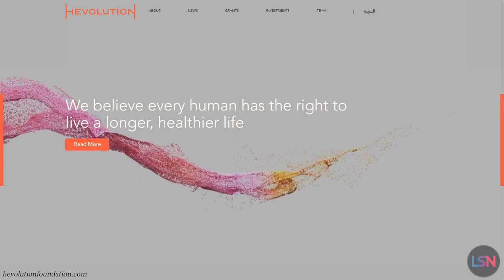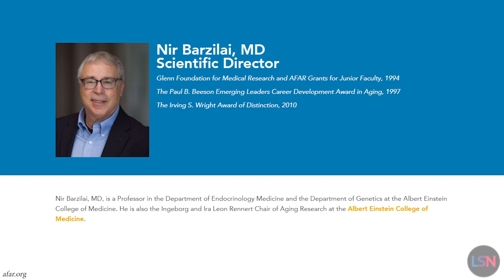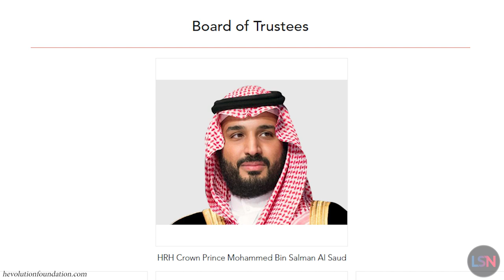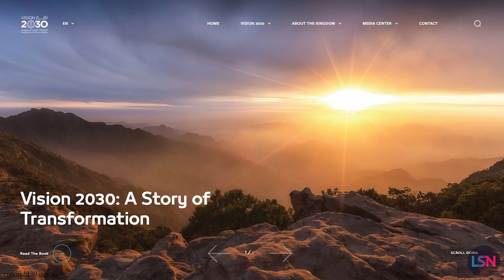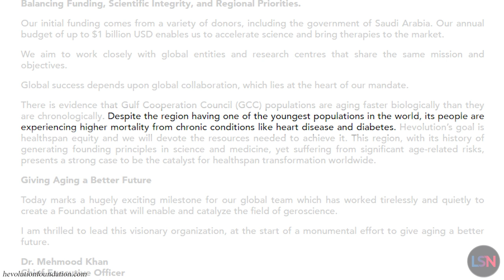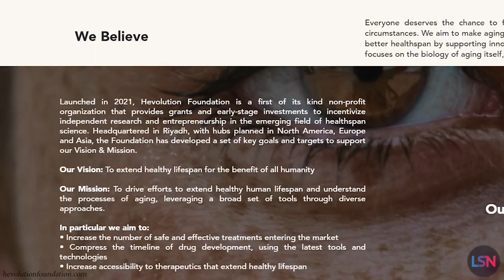Saudi Arabia's HUGE Move to Overcome Aging - What It Means For You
The Hevolution Foundation, a non-profit organization established by a Saudi Royal Decree and receiving funding from the Saudi government, has publicly emerged and announced up to $1 billion a year to fund the science of increasing healthy human lifespan.

Rumors have been trickling out about the Hevolution Foundation for a few years now. The organization has been operating in a bit of secrecy, but there is now much more clarity as the Hevolution Foundation has come forth and publicly introduced themselves in an article posted by Dr. Mehmood Khan, who serves as the organization’s Chief Executive Officer.

The article states that Hevolution Foundation is “a pioneering new organization with a laser-like focus on dramatically improving a condition that affects every human on the planet: aging. Our mission is to drive efforts to extend healthy human lifespan, or healthspan, and to better understand the processes of aging…” To this end, they have an annual budget of up to 1 billion US dollars to accelerate science and bring therapies to the market.

What exactly this money will be spent on is still unclear, but near the top of the list appears to be helping to fund the long-anticipated Targeting Aging with Metformin Trial, or TAME Trial. Led by Dr. Nir Barzilai, TAME would test whether those taking the popular diabetes drug metformin experience delayed development or progression of age-related chronic diseases—such as heart disease, cancer, and dementia. This study has been in the works for years with funding as the major remaining obstacle.

Another possible destination for some of this money, which was mentioned in a recent MIT Technology Review article from Antonio Regalado, would be funding a possible $100 million XPRIZE for age reversal technology. Longevity is something that XPRIZE has been eyeing for a while, and I expect some serious action, including the potential launch of this prize, in the near future.

Hevolution Foundation CEO Dr. Mehmood Khan is a well-known leader in the longevity community. He’s a founding member of the Longevity Biotechnology Association and serves as Executive Chairman of Life Biosciences, a company co-founded by Harvard’s Dr. David Sinclair. Previously Dr. Khan served as Global Vice Chairman and Chief Scientific Officer of PepsiCo.

The rest of the Board of Trustees and Management Team is composed largely of members of the Saudi royal family and Saudi officials, and the Chairman of the Hevolution Foundation Chairman is Crown Prince Mohammed bin Salman, son of the Saudi king and widely regarded as the de facto government leader.

Other noteworthy members of leadership include Russian billionaire and British peer Evgeny Lebedev, who controls media outlets including the Evening Standard and The Independent, American billionaire businessman and part-owner of the Pittsburgh Penguins Ron Burkle, and former CEO & Chairman of Dow Chemical Andrew Liveris.

I want to see that Saudi Arabia is seeking to forward science to help everyone - not just their leadership, and not just their country. Thankfully, that appears to be the case. Under the headline “A Transparent Global Organization,” the Hevolution Foundation website states that “we seek to democratize science and knowledge”. They go on to say that  “We aim to work closely with global entities and research centres that share the same mission and objectives. Global success depends upon global collaboration, which lies at the heart of our mandate.”

MIT Technology Review, Saudi Arabia plans to spend $1 billion a year discovering treatments to slow aging

PRODUCTION CREDITS
Host, Producer, Writer & Editor - Ryan O’Shea